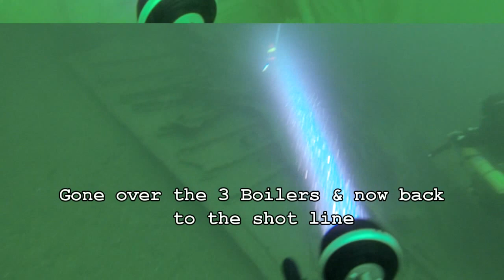Diving the Princes Ena 14_07_13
Diving the Princess Ena, which sunk in 1935 after dropping off 500 Scout's in St Helier & catching fire.
British steamer; 1.198 tons; 76m; London and South Western Railway Cpy, 1906 Dundee. Voyage from Southampton to St Malo and excursions to Jersey. On 3th August 1935, she was on fire during her voyage (without passengers) from Jersey to Saint-Malo. Fortunately, she had landed her passengers - 500 boy scouts - in Jersey earlier that morning. Over the next two days the fire got completely out of cont rol and she drifted until her anchors were dropped and the 42 crew abandoned her.

She went down stern-first. The crew anchored her at 9 milles from the Corbière lighthouse. She foundered the next day.

This French History site has some good pictures on it, if you can read French it would be nice to know whats said.